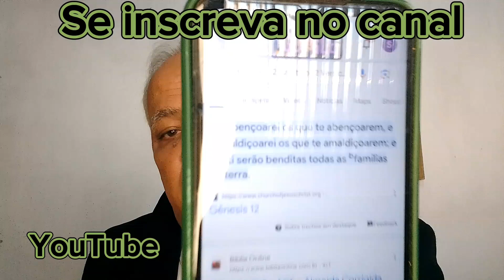O MUNDO EM ESTADO CAÓTICO. DÊ UM LIKE. OU JOINHA.